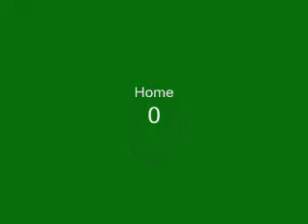sprkiting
jordan schlak kiting in springfield, choppy video but kind of a fun day. there will be a lot more coming in the next few months! :-) with the zoom feature haha